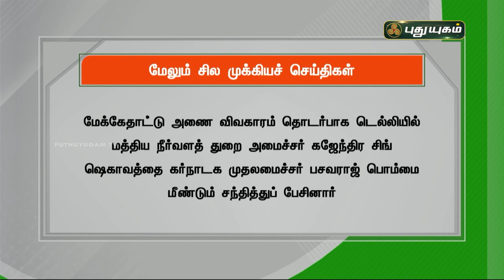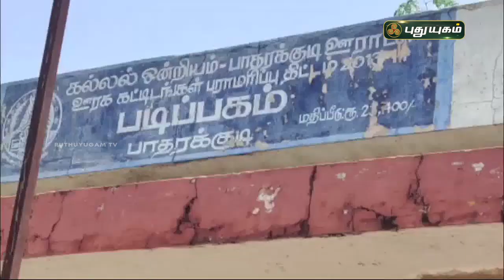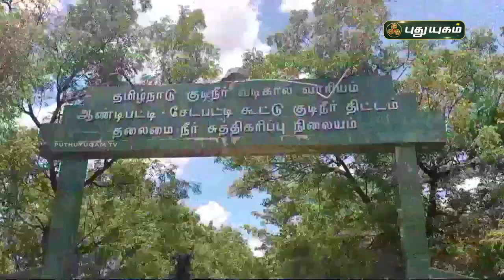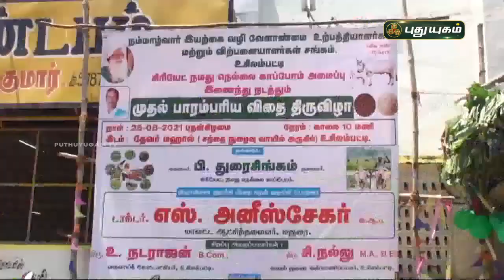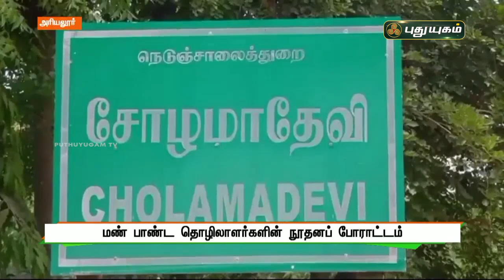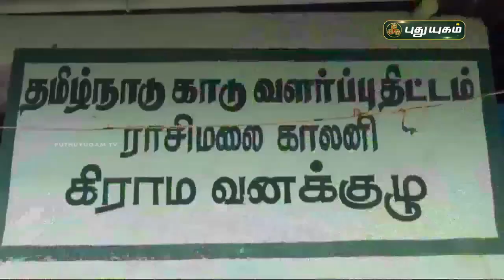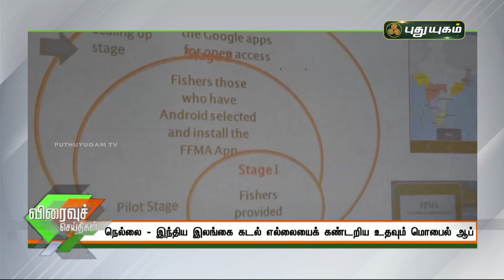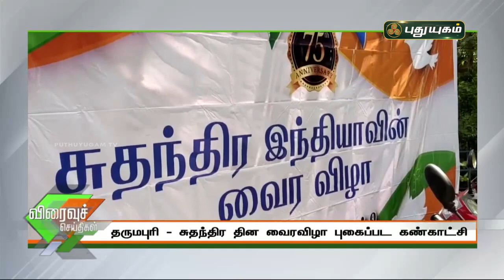புதுயுகம் செய்திகள் | 8 AM News | 26-08-2021| Puthuyugam News | PuthuyugamTV